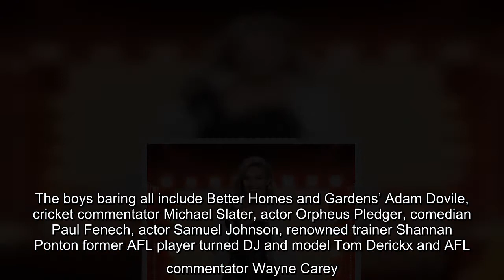'I was shaking': Home & Away's Sam Frost stripping for charity